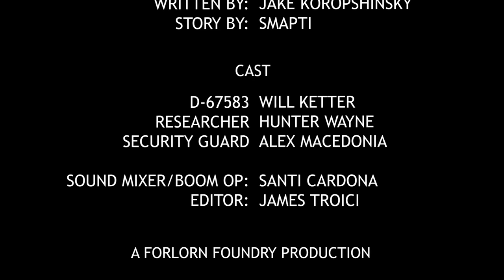The Foundation: SCP 1074 - The Painting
Support us! All of it goes towards making bigger and better videos!

Special Thanks to Mariana Ospina for painting The Painting.

Composed by Tyler Baron

VFX by Ray Ruiz